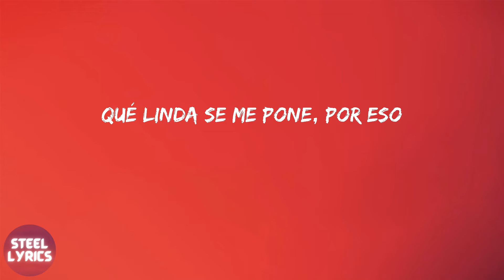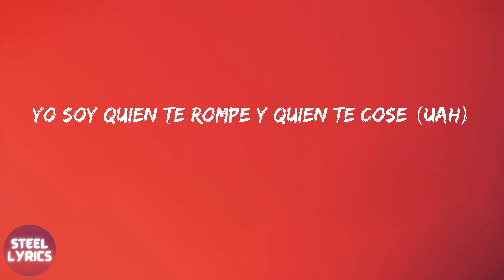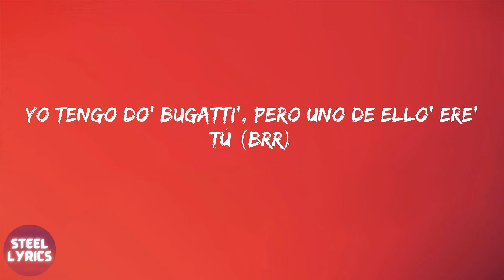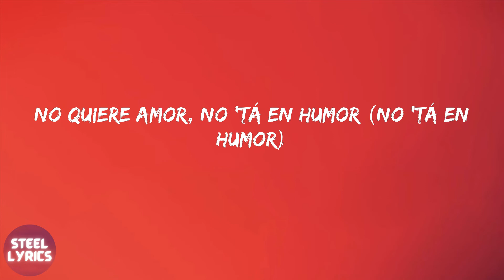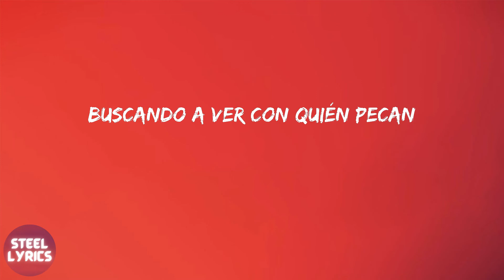Jhay Cortez - Ley Seca (lyrics)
Jhay Cortez - Ley Seca (letra)

letra Ley Seca - Jhay Cortez:
Real hasta la muerte
'Tá cansá' de las mala' decisione' (oh-oh-oh)
Ilusione' falsa' y lo' mal de amore' (amore')
Pero cuando se siente bien (bien)
Qué linda se me pone, por eso
Hoy 'tá pa' salir, pasarla cabrón (cabrón)
Ponerse la combi que compró en el mall (el mall)
El colorcito que le dejó el sol (el sol)
La música en high, bebiendo mucho alcohol (mucho alcohol)
Con toa' la' suya' en la discoteca (uah)
Se acabó la ley seca (uah)
Buscando a ver con quién pecan, sí
El colorcito que le dejó el sol
La música en high, bebiendo mucho alcohol (alcohol)
Con toa' la' suya' en la discoteca (discoteca)
Se acabó la ley seca
Buscando a ver con quién pecan (¿me sigue'?)
Yo no tengo un Bugatti, pero vo'a meterle cabrón
¿Me sigue' o no me sigue'?, Jhayco, La Presión
Vamo' a sacar a tu novio 'e la ecuación
Y dile al DJ que ponga mi canción
Como Sech, 911
Yo soy quien te rompe y quien te cose (uah)
Si ya estamo' aquí, ¿qué hacemo' entonce'?
Tú 'tás dura desde que 'tá en 11 (uah)
Y hace tiempo que yo no te veo
Hablan mal de ti, pero no le' creo
A to'as estas envidiosas les sacamo' el de'o
Y a to' esto' envidioso', yo me los paseo (brr)
Préndelo, pásalo
Sube la música y déjalo
Si está mojao', pue' navégalo
To' esos DM, pichéalo'
Y vamo' al parche
Te tira' pa' que te cache
E' de Humacao, por eso la H (uah)
Tú quiere' que yo te tache, tache
Y pa'l parche
Yo no creo que te escrache'
Sin ropa, yo dije "Diache"
Con toa' la' suya' en la discoteca
Buscando a ver con quién pecan (la doble A)
Yo tengo do' Bugatti', pero uno de ello' ere' tú (brr)
Es roja 27, pero bebe Blue (Bebe Blue)
To' lo' fin de semana en La Concha (en La Concha)
Yo te busco y prendemo' una onza (una onza)
La imitan y no les sale (sale)
Ella tiene privada' la' rede' sociale' (sociale')
Dice que e' mía, y le digo: "Má' te vale"
Te espero en Yoren con to' mis anormale', eh-eh (brr)
Si otro cabrón te llama, el AK le responde (responde)
Te dejé la llave 'e casa abajo en el front desk (front desk)
Si no le llego a tu apartment, solo manda el address (address)
Y si no e' Chanel, e' Christian Dior (Christian Dior)
No quiere amor, no 'tá en humor (no 'tá en humor)
Su cuerpo e' una falta de respeto al narcotráfico (ey)
Como si jugara voleibol (voleibol)
Y vamo' al parche (eh-eh)
Te tira' pa' que te cache (eh-eh)
E' de Humacao por eso la H (por eso la H)
Tú quiere' que yo te tache, tache (brr)
Y pa'l parche (pa'l parche)
Te tira' pa' que te cache (pa' que te cache)
No creo que tú te escrache'
Sin ropa, yo dije "Diache" (uah)
El colorcito que le dejó el sol (uah)
La música en high, bebiendo mucho alcohol
Se acabó la ley seca (oh-oh)
Se acabó la ley seca (ley seca)
Buscando a ver con quién pecan
¡Brr!
Jhay, Jhay
Jhay Corte', yeah
Anuel
Mera, dime, EQ
Real hasta la muerte, ¿oí'te, bebé?
Esto e' sencillo
Ustede' van a tener que acostumbrarse
A vivir la vida bajo la sombra de nosotro'
Brr